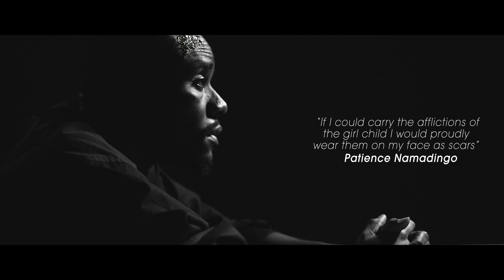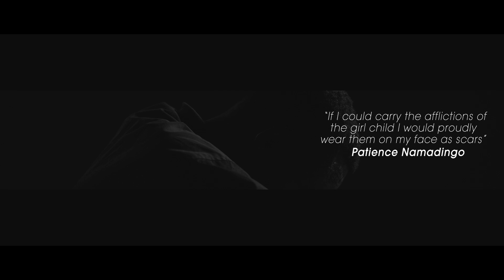Namadingo - M''thandizeni (Official music Video)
M'thandizeni ( help her ) is the 4th Single by Namadingo taken off the upcoming album titled  "Ya Symon" published Under Elation Record Label Lusaka Zambia.